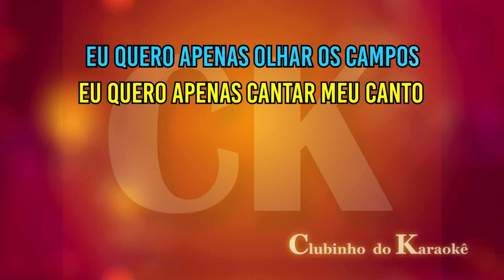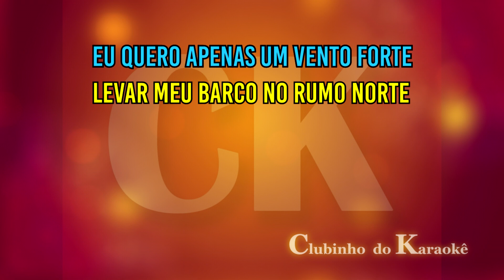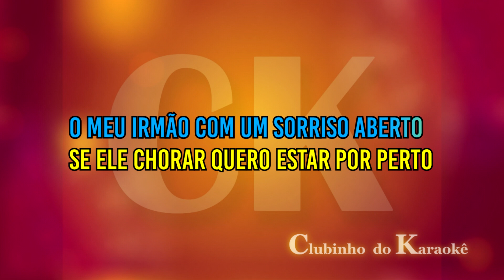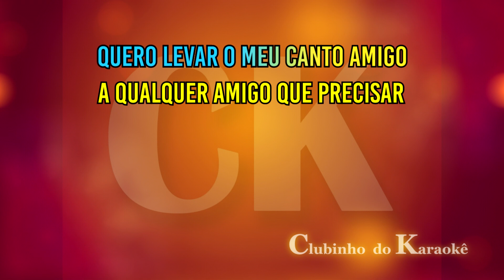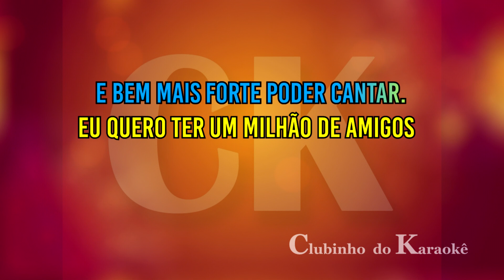Roberto Carlos - Eu quero apenas (com vocais) Karaokê